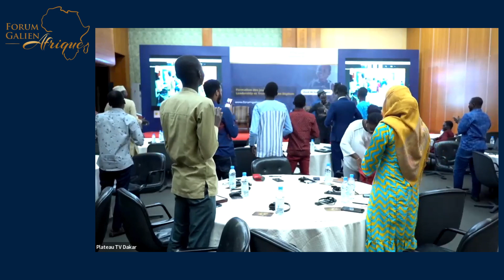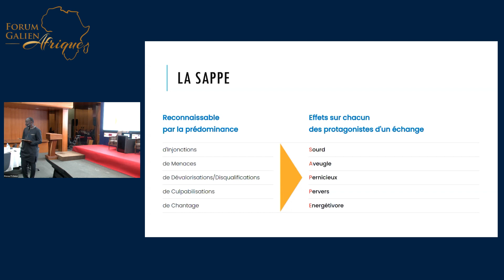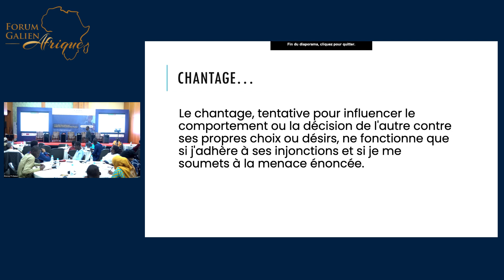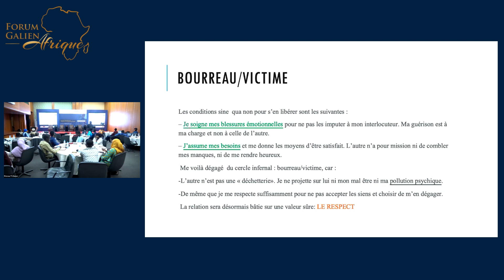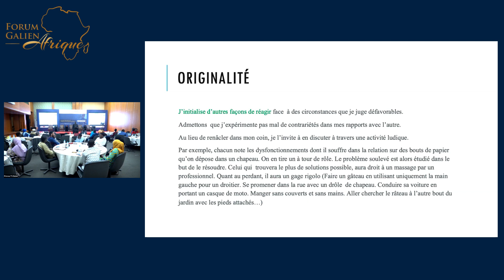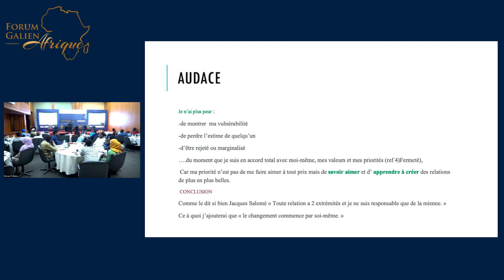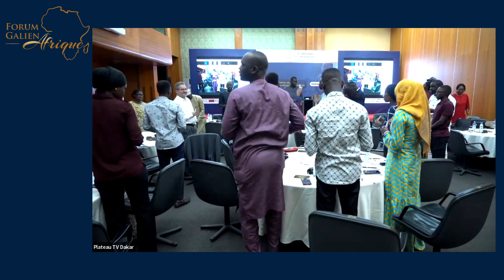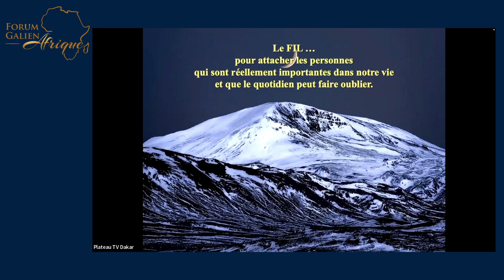PRE-FORUM DES JEUNES / Formation des jeunes sur le leadership (2ème partie)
M. Cheikh Ndongo FALL,  Formateur en Leadership,  YALI Dakar Regional Leadership Center (Sénégal)